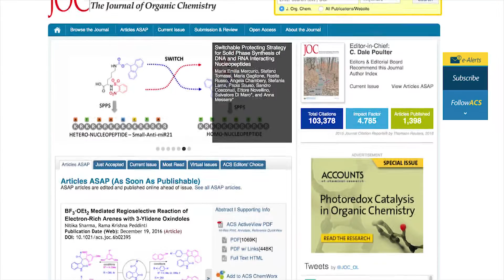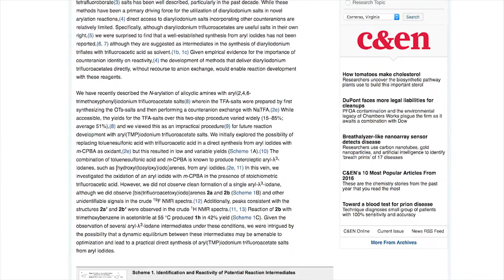An Interview with New Editor-in-Chief Scott Miller